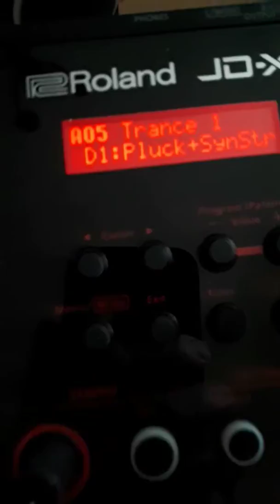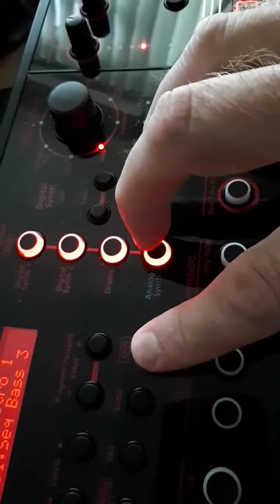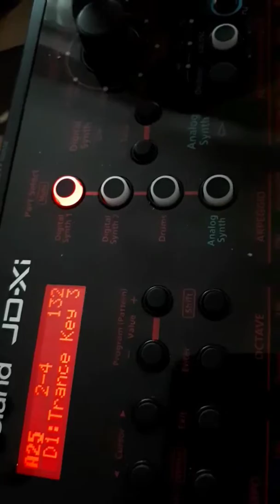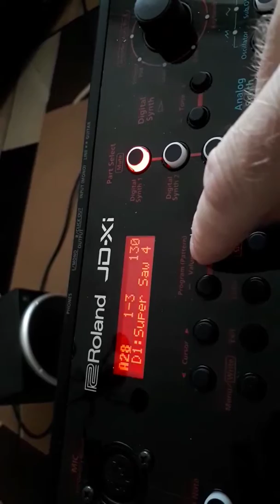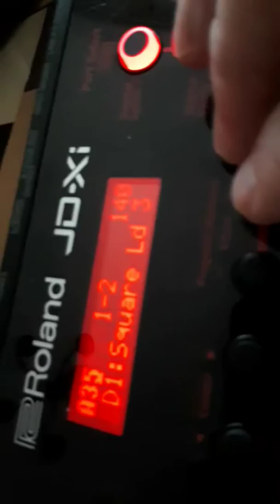Roland jd xi bank A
This bank A upto 49 presets